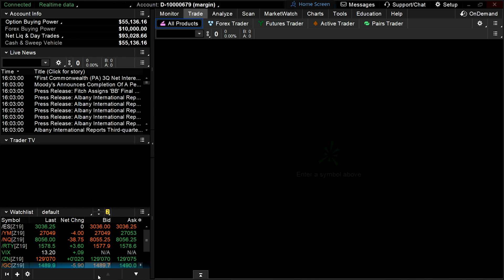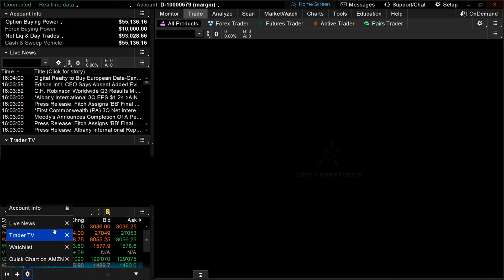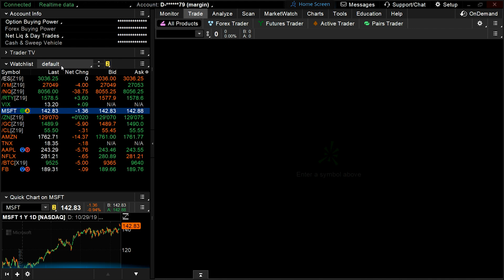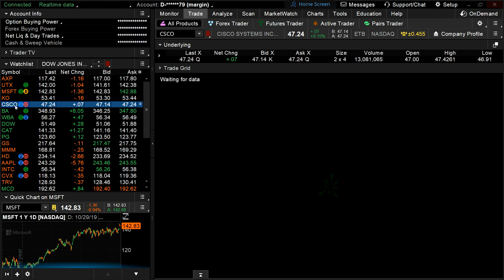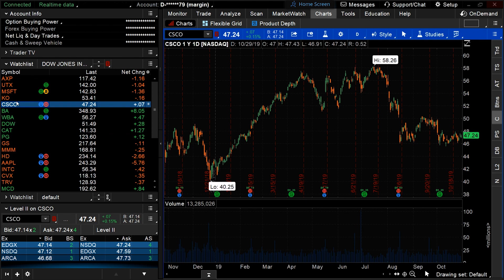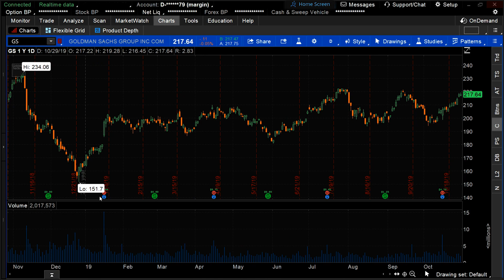Customizing Gadgets and Sidebar on thinkorswim® desktop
Learn how to setup the left sidebar on thinkorswim®

Schwab clients can log in and access the thinkorswim® platform
Not a Schwab client?

(0323-3PY5)